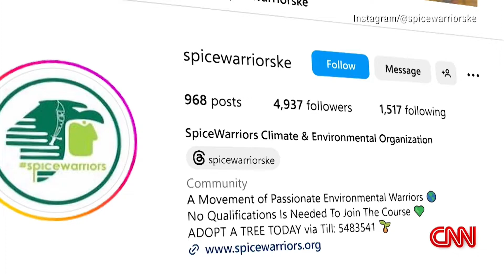CLIMATE ADVOCATE ANITA SOINA FEATURED ON CNN'S INSIDE AFRICA PROGRAM